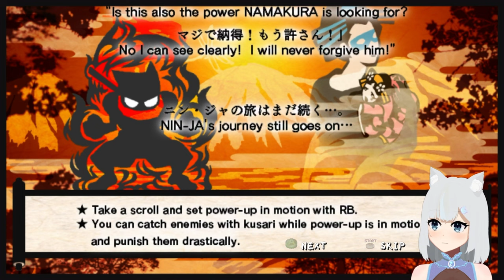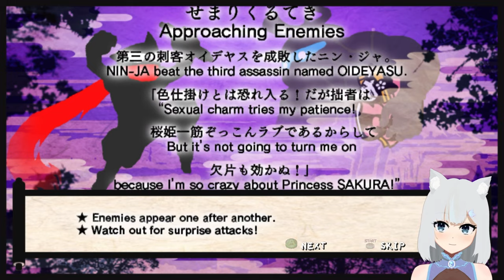[X360] Rescuing a princess with my ninja powers! - Nin²-Jump - Full Playthrough